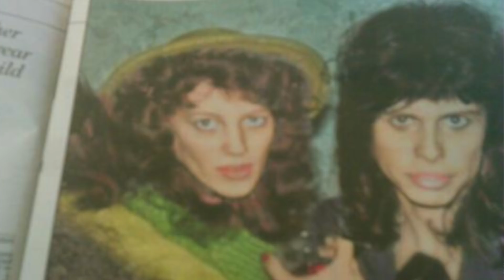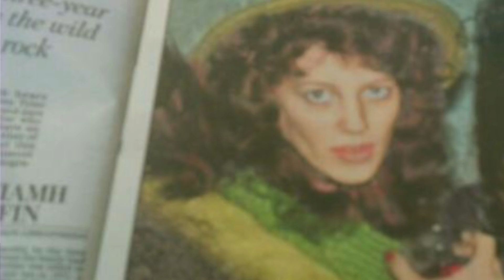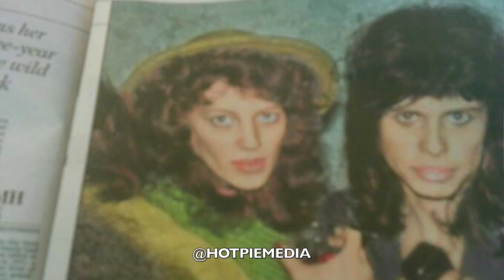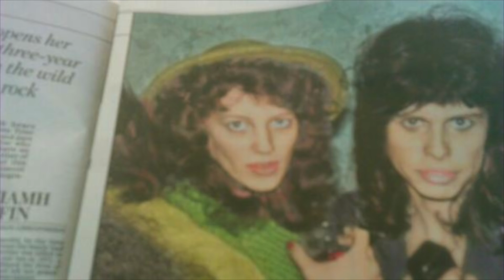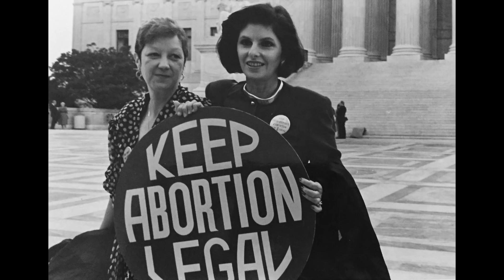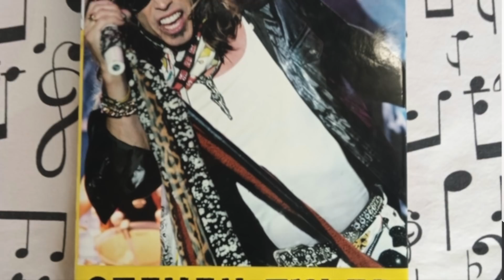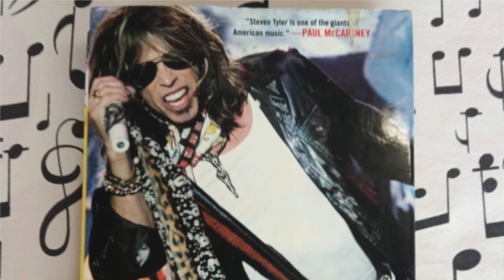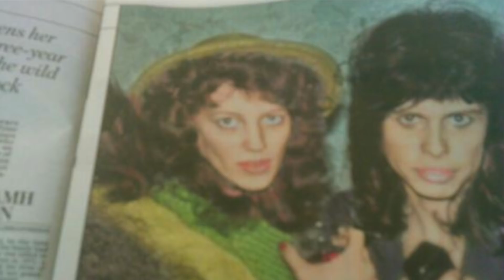How Oprah's Friend STEVEN TYLER GR00MED A 16 Yr Old Girl & Got away...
This video is a full breakdown about The alleged stuff that happened with Steven Tyler & julia holcomb. I decided to bring up Oprah Winfrey because she seems to befriend many people that get side-eyed